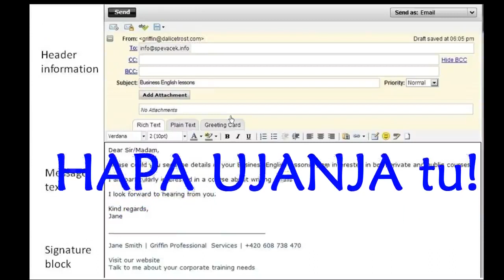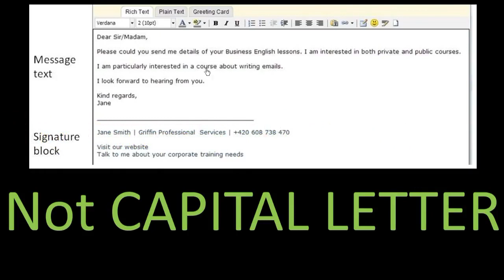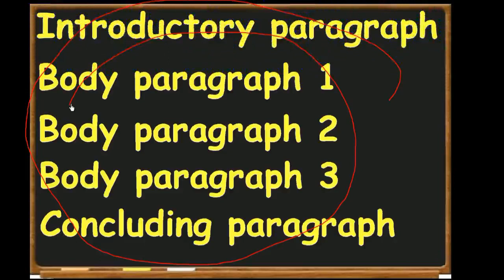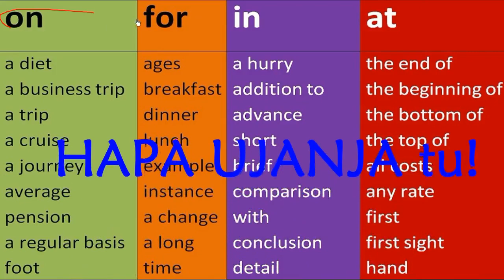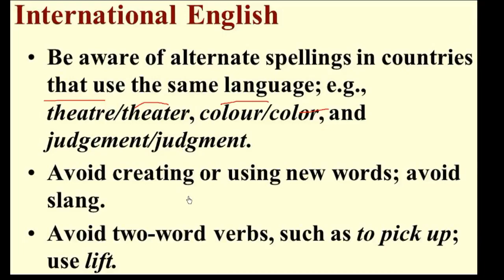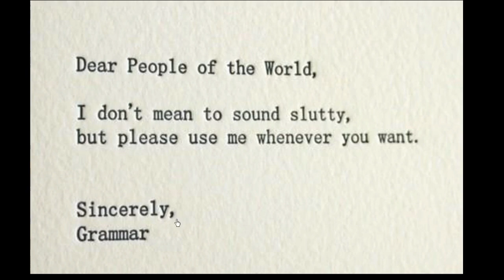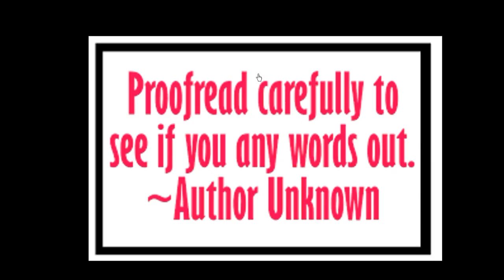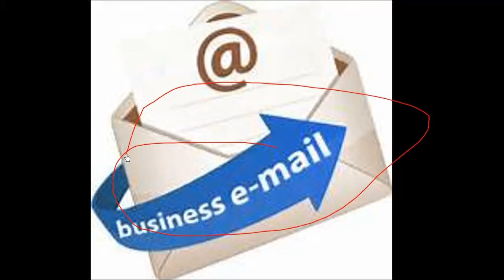BUSINESS ENGLISH's pt2(Uchawi Email Communications Tips)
Kuna umbea fulani au jinsi unavyoweza kuwasiliana kwa njia ya barua pepe namna kielimu bila wasi wasi, kama jinsi unavyosalimu, urefu wa ujumbe au hata maneno gani inasitahili kutumika, na mengi zaidi!